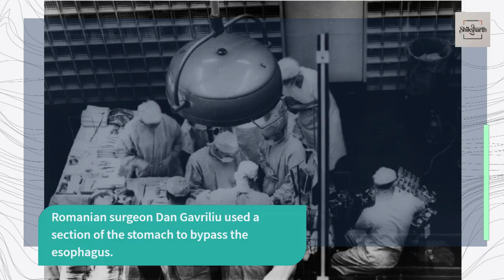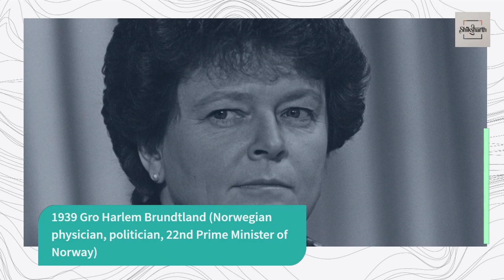Today in History April 20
2010 The Deepwater Horizon oil rig explodes
The explosion of the British Petroleum (BP) platform operated by Transocean killed 11 workers and led to the largest accidental marine oil spill in history.
1999 15 die in the Columbine High School massacre
A further 24 victims were injured when two teenagers opened fire on students and teachers in the high school south of Denver.
1978 Soviet air defense shoots down Korean Air Lines Flight 902
The Boeing 707's crew had miscalculated their route, taking them into Soviet airspace at the height of the Cold War. The jet made an emergency landing on a frozen lake. Two passengers were killed in the incident.
1951 A human organ is surgically replaced for the first time
Romanian surgeon Dan Gavriliu used a section of the stomach to bypass the esophagus.
1902 Pierre and Marie Curie discover the radioactive element radium
In 1903, the French couple received the Nobel Prize in Physics for their pioneering research.

Births On This Day

1969 Felix Baumgartner (Austrian skydiver)
1939 Gro Harlem Brundtland (Norwegian physician, politician, 22nd Prime Minister of Norway)
1893 Joan Miró (Spanish painter)
1889 Adolf Hitler (Austrian/German politician, Chancellor of Germany)
1808 Napoleon III (French politician, 1st President of France)

Deaths On This Day

1993 Cantinflas (Mexican actor, screenwriter, producer)
1991 Don Siegel (American film director)
1991 Steve Marriott (English singer-songwriter, guitarist, producer, actor)
1918 Karl Ferdinand Braun (German/American physicist, Nobel Prize laureate)
1521 Zhengde Emperor (Emperor of China)